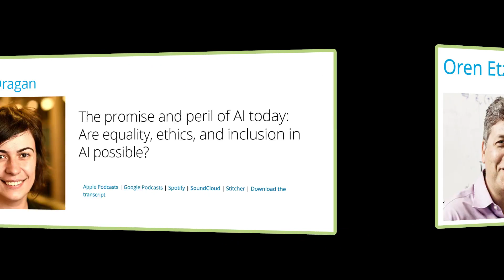Deloitte AI Institute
Connecting enterprises to all the dimensions of the AI ecosystem.